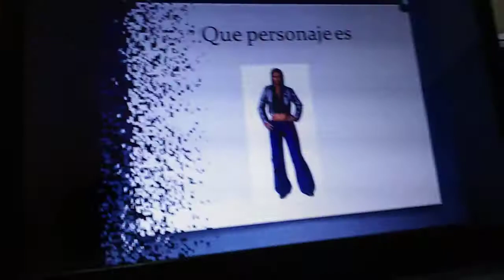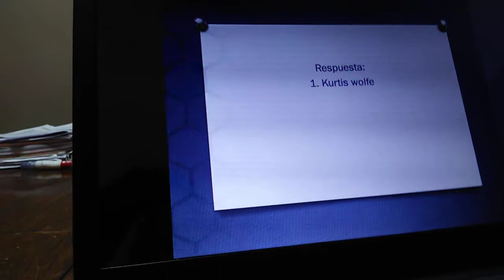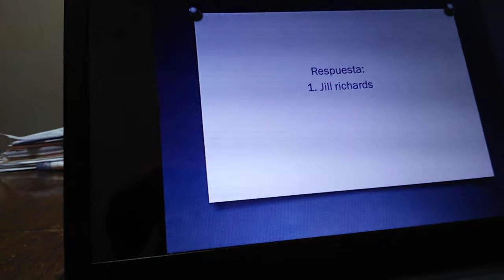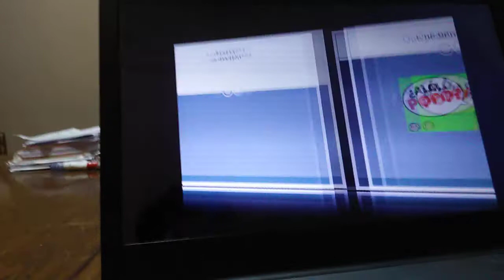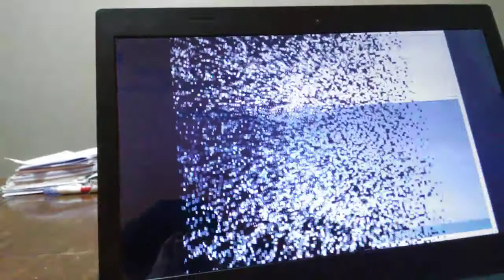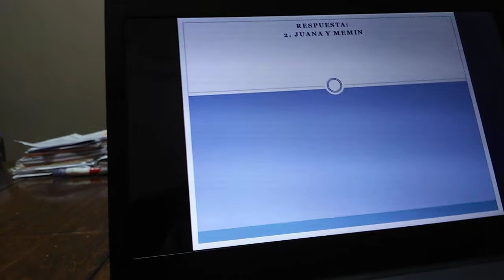adivinanzas de flatout 2 y de beby